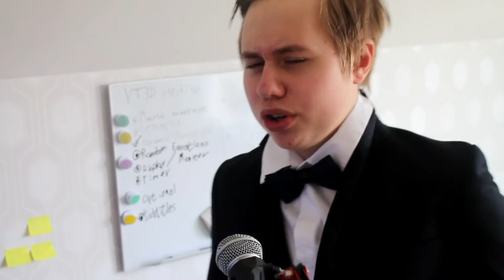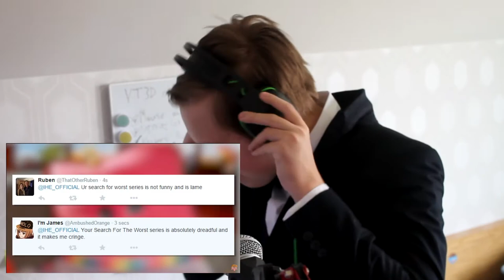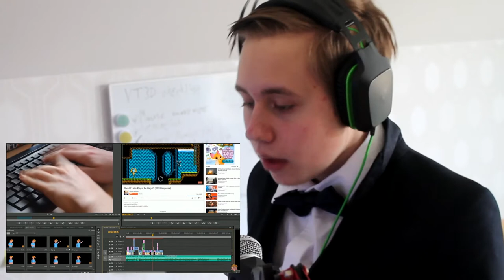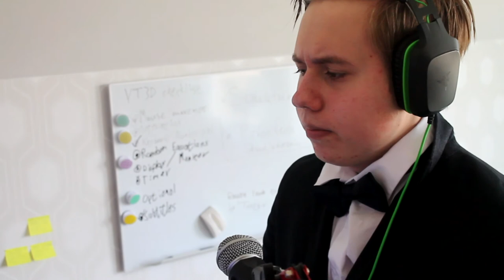VSwede Reacts | IHEs "I HATE REACTION VIDEOS"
This is a parody of reaction videos and is not to be taken seriously. If this channel ever gets monetization rights, these videos will be kept unmonetized to give respect to the creators of the videos.